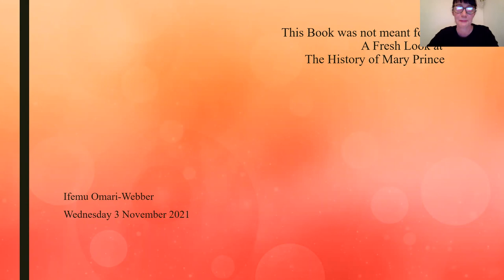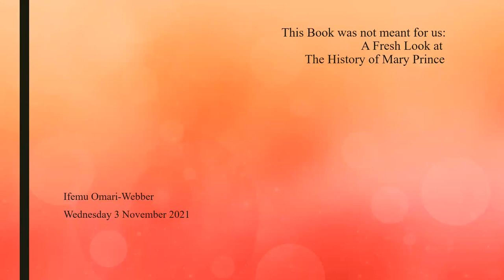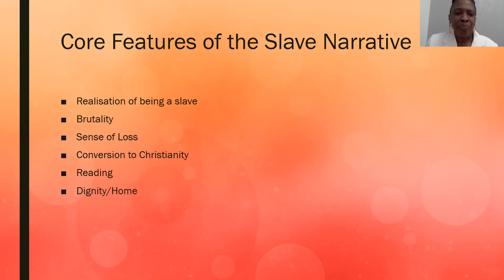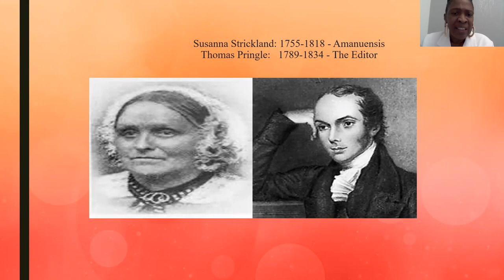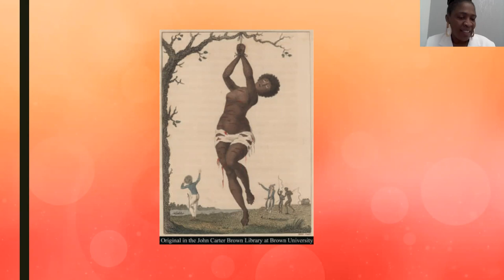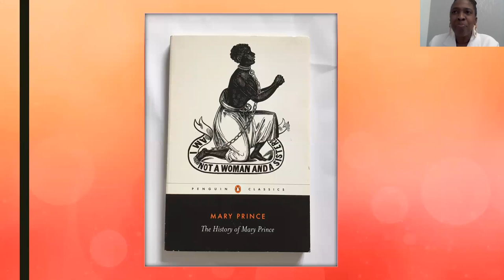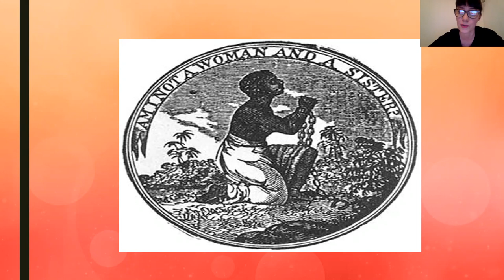Black History Month: This Book Was Not Meant For Us - A Fresh Look at the History of Mary Prince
As part of Black History Month the University of Wolverhampton is pleased to present a talk with Ifemu Omari Webber.

Since its republication in 1987 the History of Mary Prince has been hailed as the first slave narrative to be published by a black woman in Britain. In this talk, Ifemu reminds us that Mary’s book is actually made up of three texts: Mary’s own story; the editor, Thomas Pringle’s additional comments and a story of a kidnapped boy called Asa-Asa. Ifemu also reminds black readers in particular that ‘This book was not meant for us.’ It was designed as anti-slavery propaganda for nineteenth-century white readers. Therefore, she encourages readers to focus not only on Mary’s testimonials of slave brutality meted out to her and others, but also to consider Mary’s unspoken words about other parts of her life; such as her mother, her husband, her siblings and her religion. Ifemu argues that only by reading these ‘quieter’ parts of the History of Mary Prince, will we gain a more complete view of Mary and appreciate the relevance her stories have to black peoples in 21st century Britain.

Ifemu Omari Webber is a PhD candidate at the University of Wolverhampton. Her research looks at the supplementary writing in the slave narrative The History of Mary Prince (1831) as well as the nineteenth-century public response to the book. Using archival materials, Ifemu examines how Mary, a semi-illiterate black woman, and her book caused a furore both in Britain and the West Indies.  Ifemu's PhD research and the work which emanates from it, embrace both her skills and passion as a teacher and a creative.
Ifemu Omari Webber was shortlisted for the BBC Radio 3/AHRC New Generation Thinkers in 2021.

This talk was recorded on 3rd November 2021.